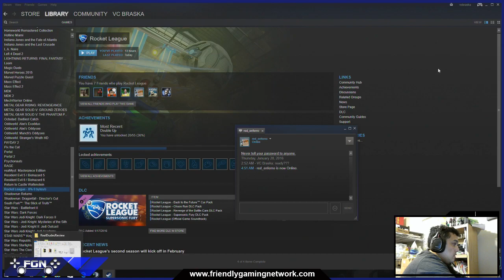FGN Daily Dose